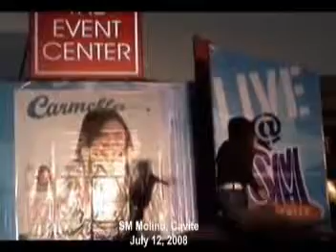carmella's album tour at sm molino, cavite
i'm promoting my album entitled "CARMELLA" produced by RADAR MUSIC and distributed by IVORY RECORDS, it is available at all  SM RECORD BARS AND ODYSSEY NATIONWIDE...ENJOY WATCHING...:)THANKS..:)